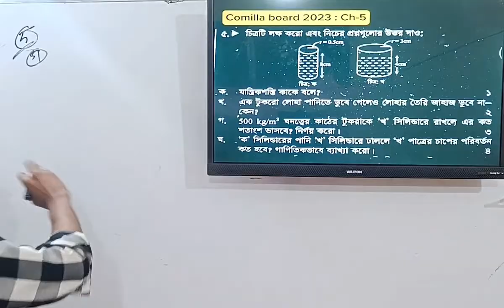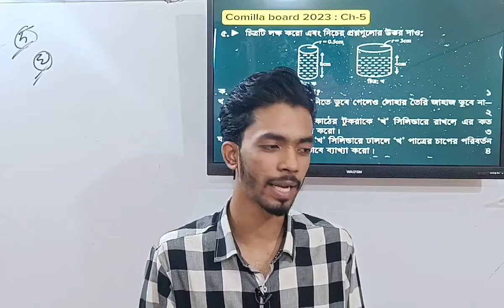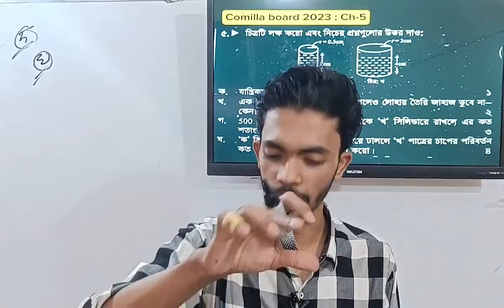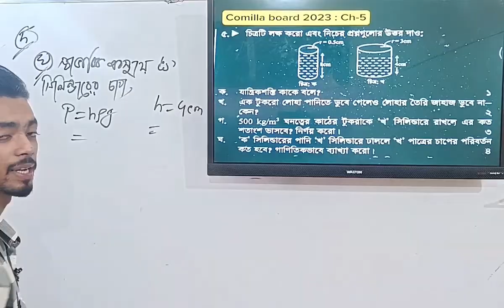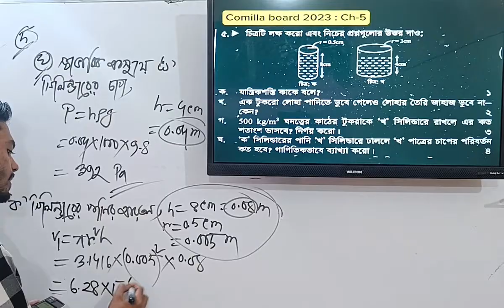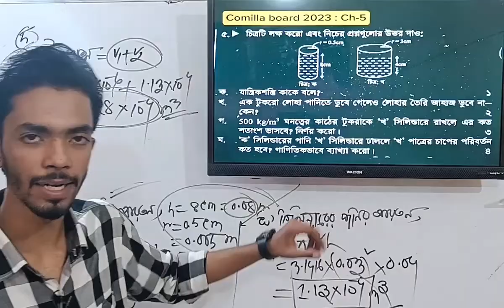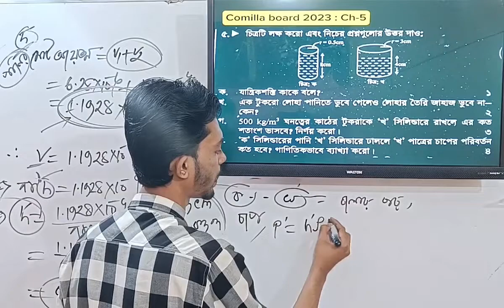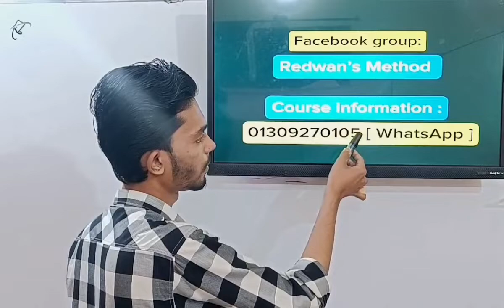Cumilla board 2023 CQ Solve ||Physics chapter 5 SSC 2024 || Class 9-10 || chap 5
"Physics Basic to Pro Course" এর ডিটেইলস এবং ভর্তি হওয়ার প্রক্রিয়া

ভিডিও গুলো দেখে তোমরা খুবই উপকৃত হবে, এবং এই ভিডিওটা দেখার মাধ্যমে তোমার বেসিক ক্লিয়ার হবে।